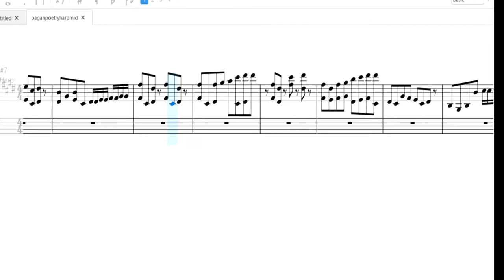bjork's pagan poetry - short harp cover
i made this as background music !! ^_^
software is musescore